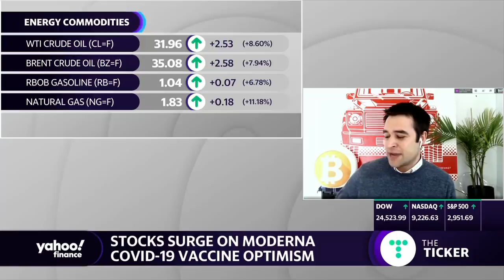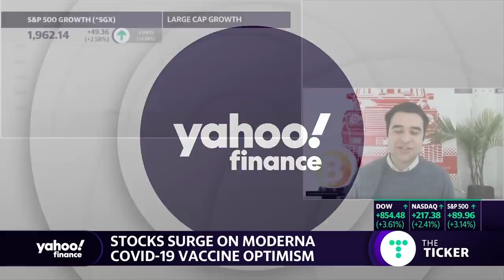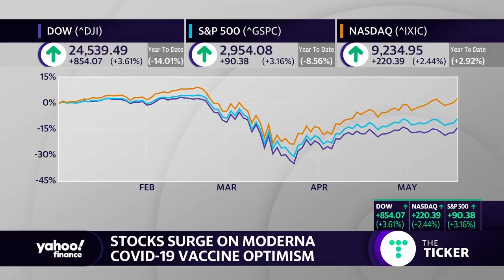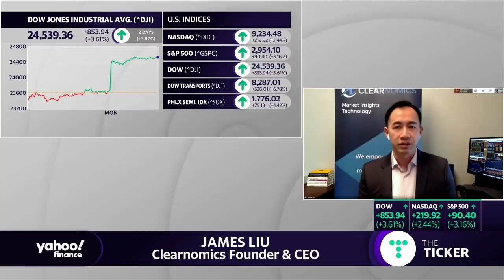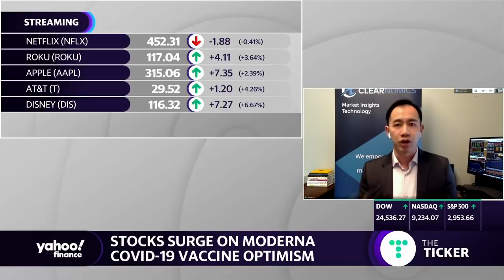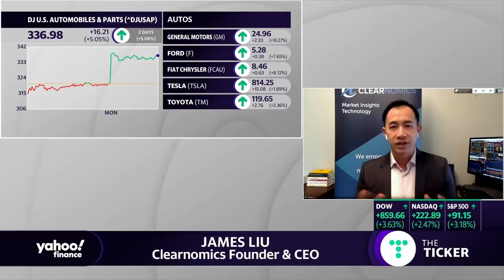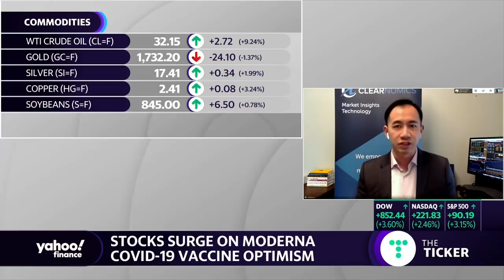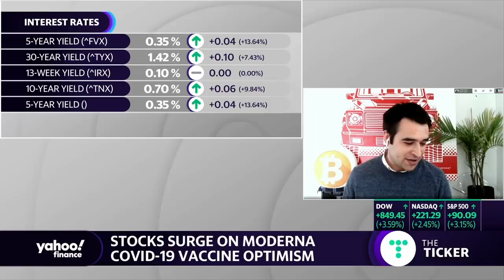Stocks rally on Moderna COVID-19 vaccine by end of the year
Clearnomics Founder and CEO, James Liu discusses the market's reaction to the news that Moderna may have a vaccine ready by the end of 2020.